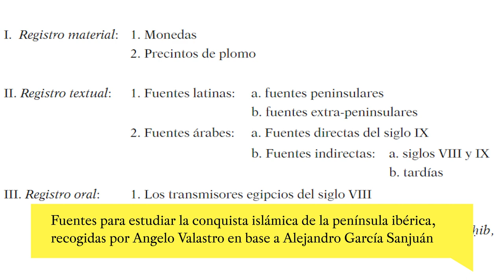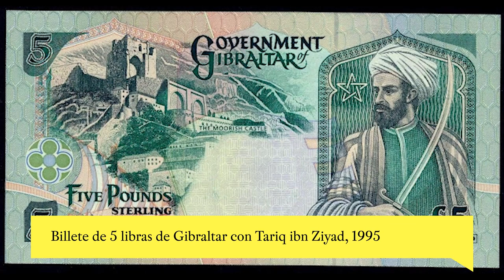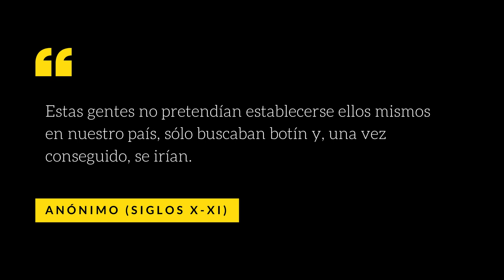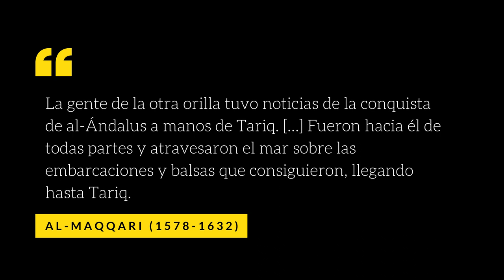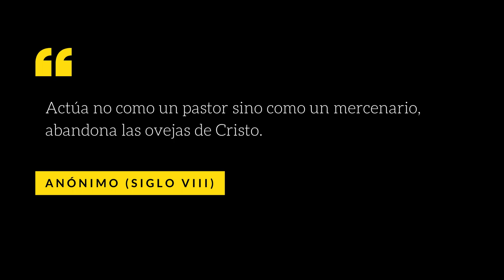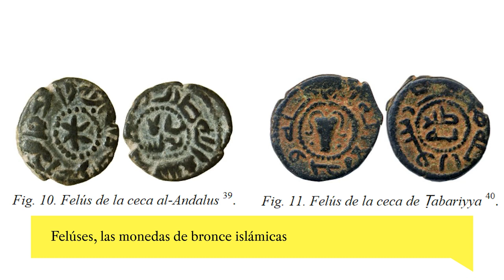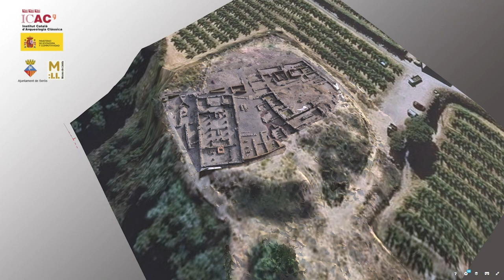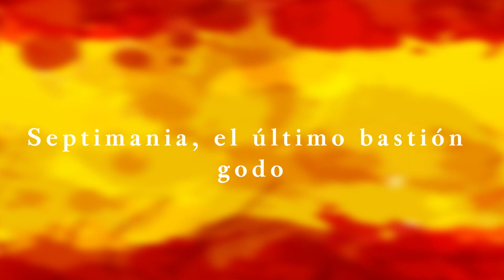(EPISODIO VIEJO) La conquista musulmana de la península ibérica | Episodio 22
En el episodio 22 La conquista musulmana de la península ibérica aprenderás cómo se produjo la conquista islámica de Spania y Septimania (711-725), las distintas interpretaciones que se han hecho sobre ella, la figura del conde Julián de Ceuta, la batalla de Guadalete y cómo se produjo la caída del Reino visigodo de la mano de Tariq ibn Ziyad y Musa ibn Nusayr, entre otros temas.

CONTENIDOS:

00:00 Gancho
00:36 Interpretaciones de la conquista musulmana
10:47 Fuentes para estudiar la conquista
18:16 Contexto previo a la conquista islámica
25:52 El conde Julián y la rendición de Ceuta
31:16 El preludio, la incursión de Tarif ibn Malik
33:39 Rodrigo y Tariq ibn Ziyad, la batalla de Guadalete
45:38 La toma de Toledo y el derrumbamiento del Reino visigodo
52:13 Llegan los árabes, llega Musa ibn Nusayr
58:53 El pacto de Tudmir
01:03:05 La conquista musulmana del norte peninsular
01:08:13 La rendición de cuentas de la conquista
01:13:54 El valí al-Hurr y la capitalidad de Córdoba
01:18:14 Septimania, el último bastión godo
01:22:24 El Veredicto: ¿godos traidores?
01:24:39 Avance y outro